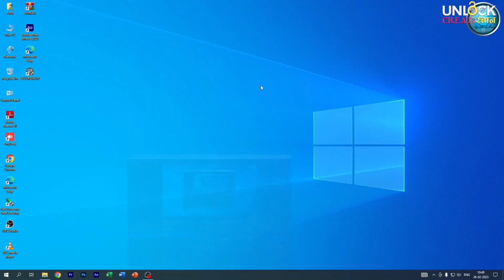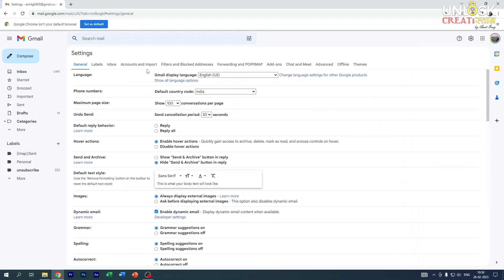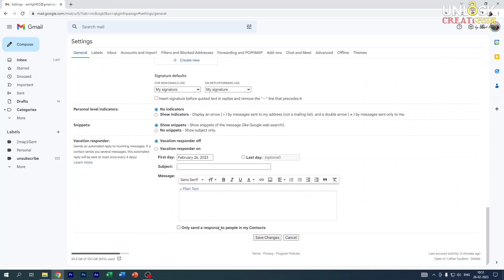How To Delete Unwanted Promotional Emails in Gmail | Delete Gmail Messages At One Click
agar aap bhi jaana chahte hain ki itne saare faltu mails ek saath kaise delete ho toh ye video aapke liye hai..poora ant tak dekhiye..solution milega...

Quaries:
How to delete unwanted emails from Gmail in bulk
How to delete Gmail emails in bulk on Android
How to delete multiple emails in Gmail app
How to delete Gmail messages in bulk in mobile
How to delete multiple emails on Gmail
How to delete unwanted emails in Gmail app
How to clear Gmail inbox Android
How do I Delete thousands of emails in Gmail?
Is there a fast way to mass Delete emails in Gmail?
How do I Delete all emails from one sender in Gmail?
How do I Delete my unwanted emails?
How to delete 6000 emails at once?
Can I delete more than 50 emails at a time in Gmail?
Is it good to delete unwanted emails?
How do I delete 300000 emails in Gmail?
How do I delete 10000 unread emails?
How do I delete emails in bulk on my phone?

ye videos sirf educational purpose ke liye banaya gaya hai...

Video Link:

 • Kvarmez & Markvar...